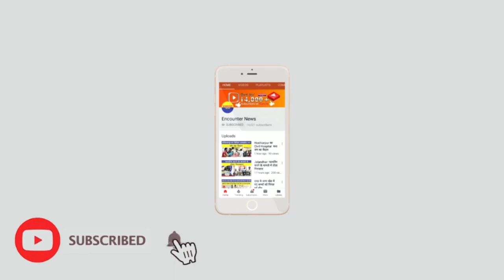Jalandhar: रविदास कालोनी में युवक पर हमला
Encounter News